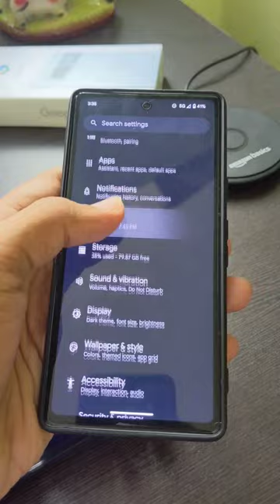This Phone Listens to Every music Played around you and identifies Now playing Google Pixel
Now playing is my favourite feature on pixel which listens to songs near by and display the name o screen you can also search the song by search icon in lock screen.
This Short video explains how to use now playing and how to actually setup it on Pixel